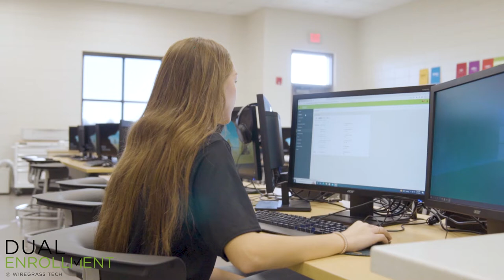Wiregrass Tech Dual Enrollment at Fitzgerald High School College and Career Academy 2022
High School students are earning college degrees and preparing for their future.  Listen as Arika shares her love for softball and how she loves earning college credit while in high school!